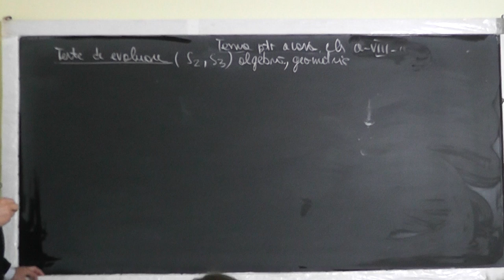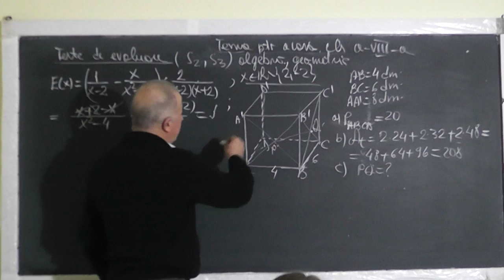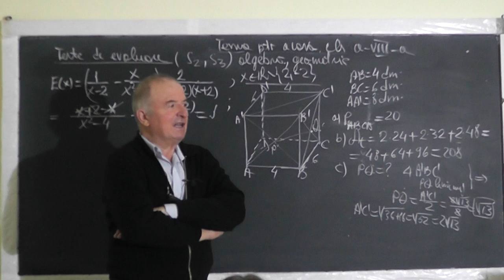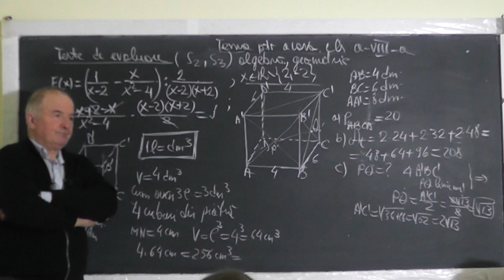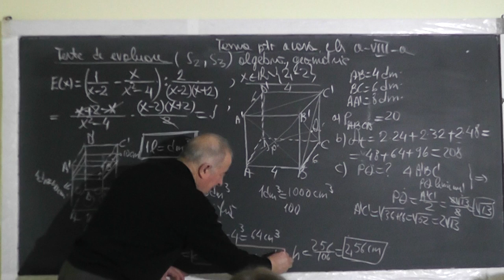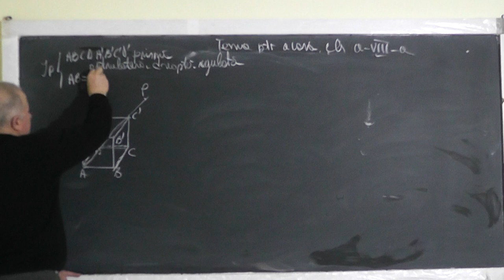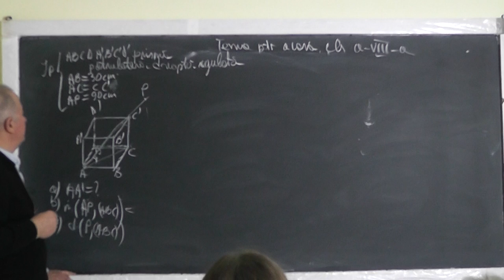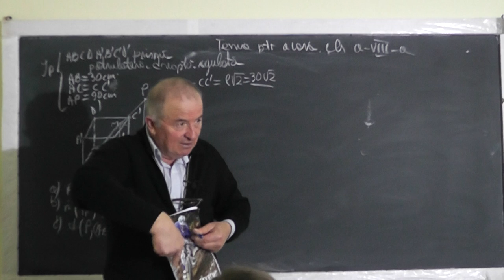1/2 1400 Teste de capacitate Prisma Legatura dintre volum si capacitate Proiectia ortogonala Clasa 8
Aceste lectii sunt SUSTINUTE de VOI si daca va sunt utile, as aprecia un Like, Share, Comment - In aceasta lectie de matematica pe care o puteti vedea in direct si pe ne ocupam de tema pentru acasa la clasa a VIII-a si rezolvam o serie de teste de evaluare pentru examenul de capacitate. Din cuprins: Fractii reductibile si ireductibile, Prisma, Aria laterala, Aria totala, Volumul, Legatura dintre volum si capacitate, Unghiul facut de o dreapta cu un plan, Proiectia unei semidrepte pe un plan.
- VIDEO MATEMATICA cu Proful Online sau cautati pe Google: profu online Ioan Ursu